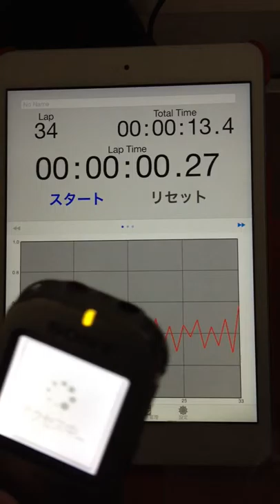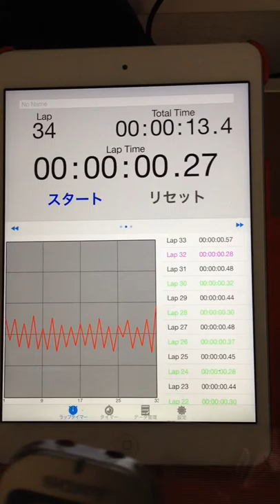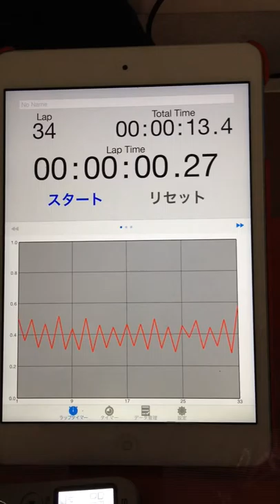2015.11.13 "every morning experiment on timing progression" by Aratori